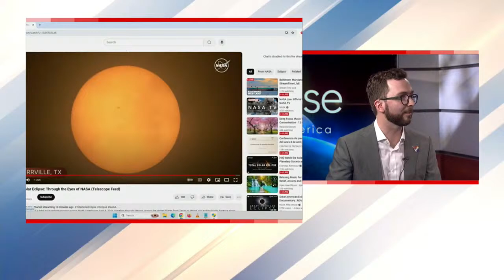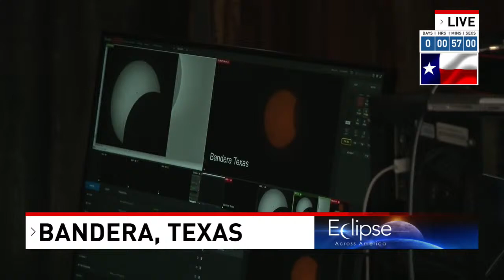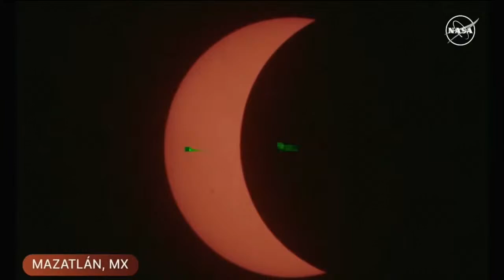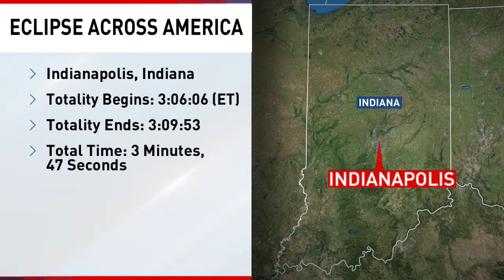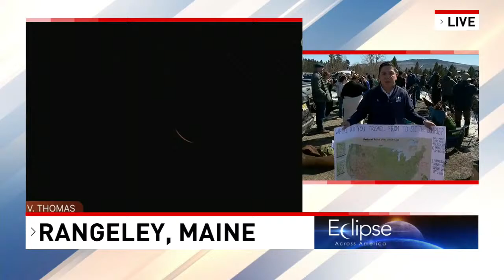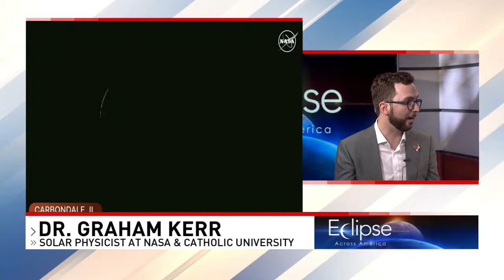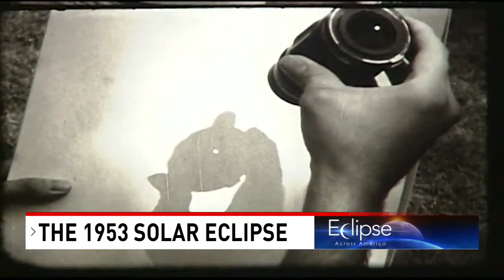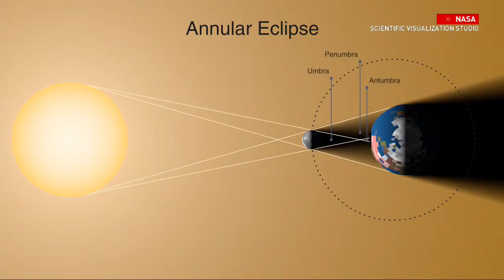Eclipse Across America: 2024 Solar Eclipse Special on 7News in Washington, D.C.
Catch the 2024 solar eclipse minute-by-minute! Join us as we witness this amazing phenomenon across the country. We'll also talk to experts about how this year's event is more special than years past.